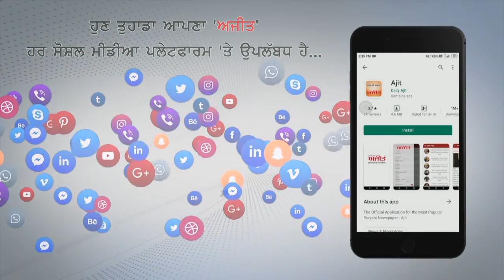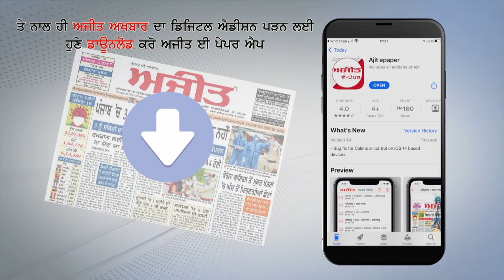Gurugram : सदर बाजार गुरुद्वारा समिति द्वारा Muslims को Gurdwara में Namaz अदा करने की अनुमति